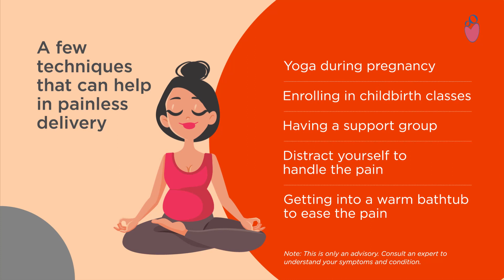Things You Didn't Know | Painless Normal Delivery for a Smoother Experience | Motherhood Hospitals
Childbirth is a profound experience, and many women seek ways to manage pain during labor for a more comfortable delivery. This video delves into several techniques and tips aimed at achieving a painless normal delivery, providing expectant mothers with knowledge and options to prepare for the big day.
We explore a variety of methods ranging from natural techniques to medical interventions. These methods are designed to reduce discomfort and anxiety during labor, making the process as smooth as possible. We'll discuss the importance of understanding each technique, including their benefits and limitations, to help you make an informed decision that aligns with your birthing plan.
Moreover, the video highlights the role of prenatal preparation, including exercises and relaxation techniques, which can significantly contribute to easing labor pains. We also touch upon the importance of emotional support and a positive environment during childbirth.
Whether you're a first-time mother or have gone through labor before, this video offers valuable insights for anyone looking to have a more comfortable and controlled birthing experience. Remember, every pregnancy is unique, and it's essential to consult with your healthcare provider to choose the best approach for your situation.

Get in touch with us about any query on 𝟗𝟔𝟐𝟎𝟑-𝟗𝟔𝟐𝟎𝟑

Motherhood Hospitals have some of the best women and child care specialists around the country, to know more about their experience